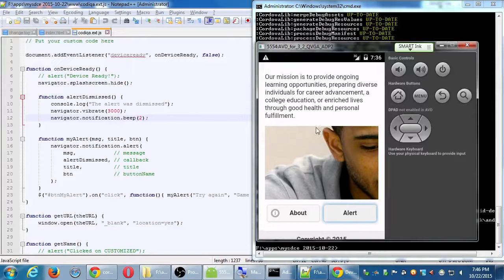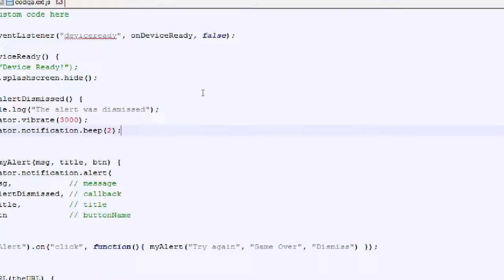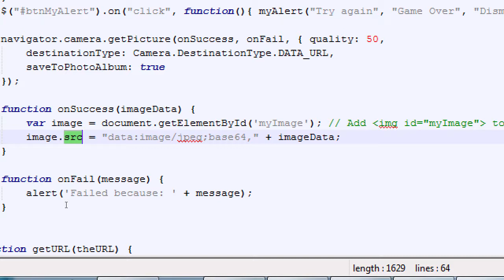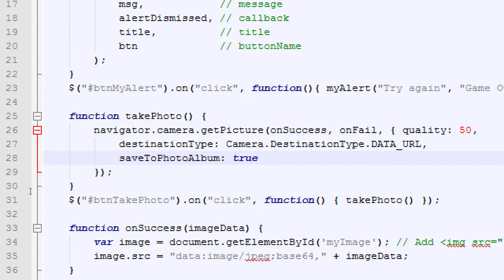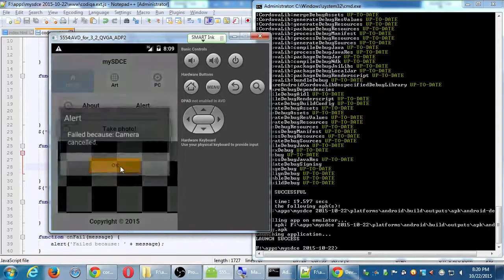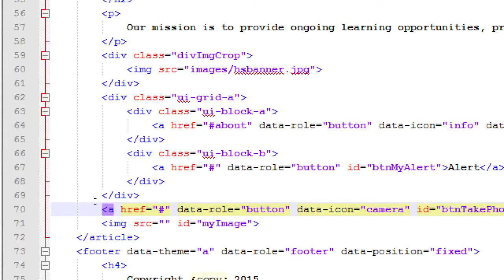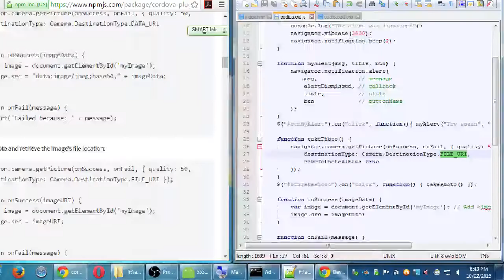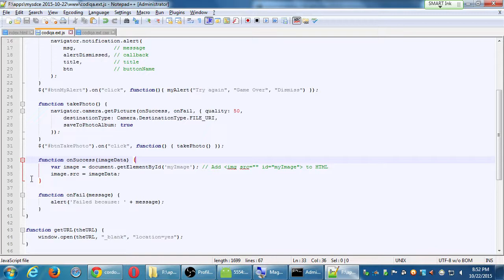SDCE Android II 2015 10 22 B